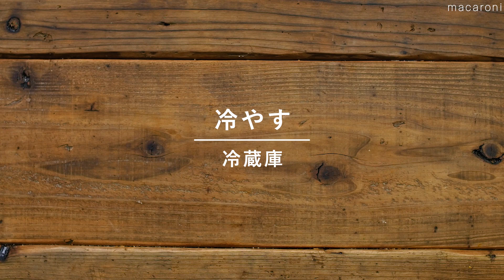【抹茶チーズケーキ】抹茶の濃厚で贅沢な味わい！本格的な仕上がり♪｜macaroni（マカロニ）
「抹茶チーズケーキ」のレシピと作り方を動画でご紹介します。抹茶を贅沢に使用し、濃厚でほろ苦い味わいのチーズケーキを作りました。とろけるような口当たりと抹茶の香りがたまらないひと品です。お店のような本格的な仕上がりなので、おもてなしやプレゼントにも喜ばれますよ。

■材料（15cm丸型1台分)
・グラニュー糖：60g
・卵：1個
・抹茶：大さじ1と1/2杯
・薄力粉：20g
・生クリーム（40%）：100cc
・牛乳：100cc
・クリームサンドココアクッキー：10枚
・バター（無塩）：40g

■下ごしらえ
・バターはレンジ600Wで20〜30秒加熱して溶かします。
・材料は常温に戻します。
・オーブンは170℃に予熱します。

■作り方
1. ジッパー付き保存袋にビスケットを入れ、めん棒で叩いて砕きます。
2. 溶かしバターを入れてなじませたら型に入れてスプーンでならし、冷蔵庫で冷やします。
3. ボウルにクリームチーズを入れ、なめらかになるまでゴムベラで混ぜます。
4. グラニュー糖を加えてよく混ぜます。
5. 卵を割り入れ、よく混ぜます。
6. 薄力粉、抹茶パウダーをふるい入れ、混ぜ合わせます。
7. 生クリーム、牛乳を加えてその都度混ぜます。
8. 型に流し入れ、170℃に予熱したオーブンで40〜50分焼きます。
9. 取り出したら粗熱をとり、冷蔵庫で半日以上冷やします。型から外し、お好みの大きさに切って完成です。

↓詳しいレシピはこちら↓
🌟3位【さつまいも蒸しパン】蒸し器不要！レンジで作る！朝ごはんやおやつにもぴったり♪｜macaroni（マカロニ）

🌟2位【さつまいもクリーム】使い方いろいろ！トーストやビスケットにつけてもおいしい♪｜macaroni（マカロニ）